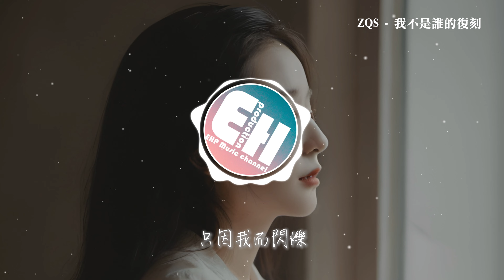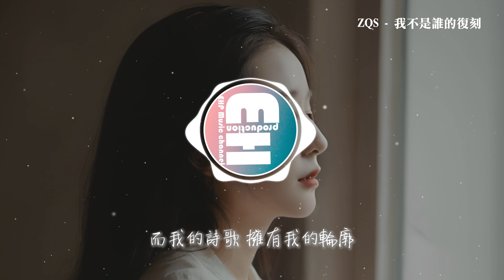ZQS - 我不是誰的復刻『我不是誰的復刻 也不是隨波者，也從不為誰而歌，我是那頃刻間的滂沱，一瞬間綻放開的熾熱煙火。』【動態歌詞MV】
❖歌詞在下面❖
詞Lyricist：唯今/風範
曲Composer：唯今
編曲Arranger：孫赫呈
混音Mixing：羅浩榕
和聲Backing Vocals：宋辰
配唱製作Vocal production：王藝園
企劃A&R：王藝園
OP：拾億音波

深陷在這片沼澤 始終難以掙脫
追隨別人的光澤 丟了自己人格
被人潮淹沒 顛簸起落 游走不知名角落
看不清世界顏色 又將我吞沒
你聽這殘缺的魂魄
透過風也能高歌
再黯淡也是鮮活
一重山有一重錯落
我有我的平仄
我不是誰的復刻
也不是隨波者
也從不為誰而歌
我是那頃刻間的滂沱
一瞬間 綻放開的熾熱煙火
他們的嘲笑淺薄 如泡沫 易戳破
卻妄圖輕易燒灼我
而我的詩歌 擁有我的輪廓
只因我而閃爍
透過風也能高歌
再黯淡也是鮮活
我有我的平仄
我不是誰的復刻
也不是隨波者
也從不為誰而歌
只因我而閃爍
我不是誰的復刻
也不是隨波者
也從不為誰而歌